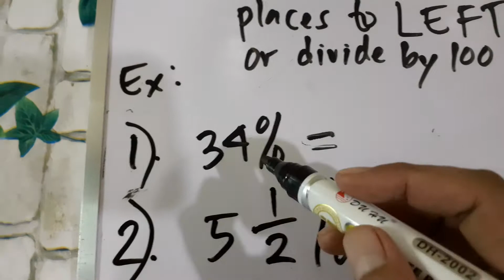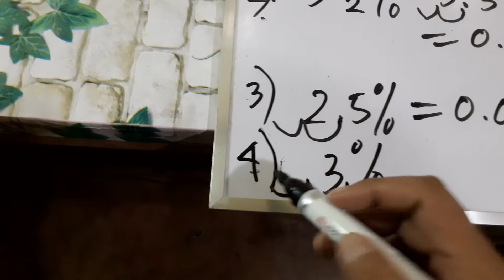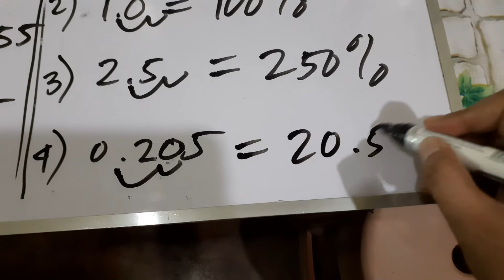PERCENT TO DECIMAL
HOE TO CONVERT PERCENT TO DECIMAL
OR DECIMAL TO PERCENT?